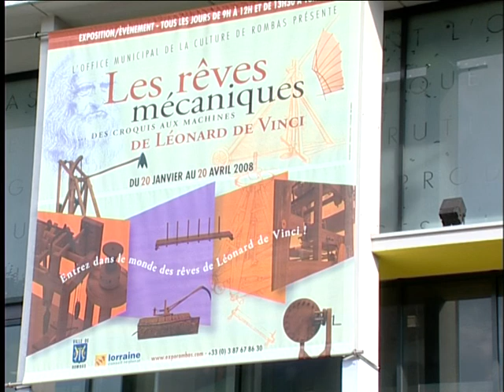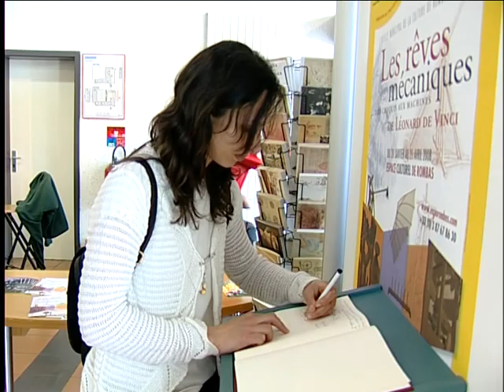Fin de l exposition Les Rêves Mécaniques de Léonard De Vinci - Avril 2008